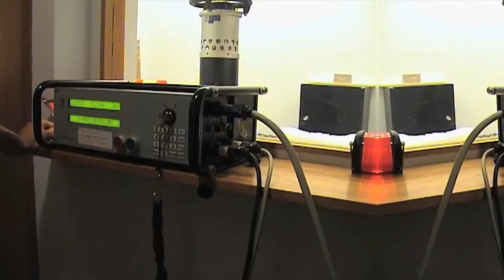Les jérémiades (BÊTA version pour FOVéA)